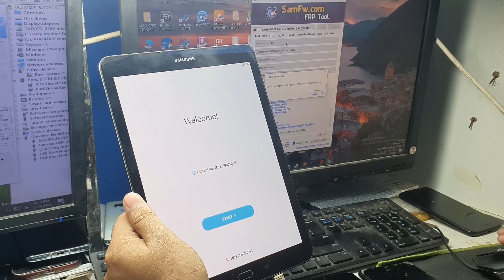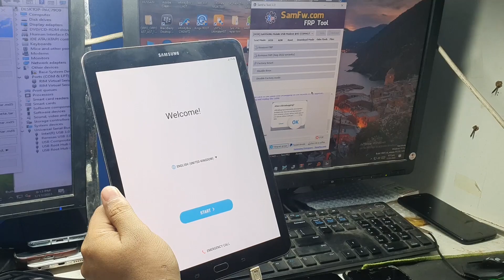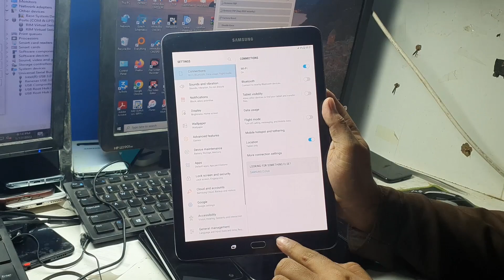Samsung T819 FRP/Google Lock Bypass || samsung tab s2 frp bypass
samsung t819 frp bypass
samsung tab s2 frp bypass
samsung tab s2 frp bypass 2023
Samsung T819 FRP/Google Lock Bypass
Samsung T819 FRP
How do I remove a Google account from my Samsung Galaxy Tab S2?
How do I factory reset my Galaxy Tab S2?
How do you reset a locked Samsung Galaxy Tab 2?
How do I soft reset my Galaxy Tab S2?